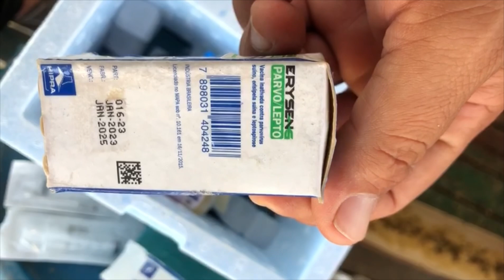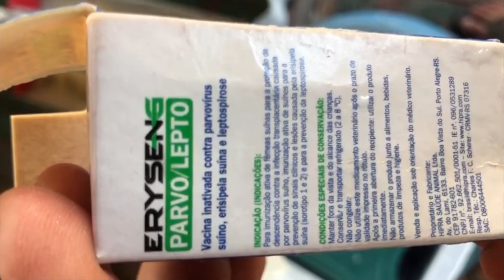DIA de VACINAÇÃO no PLANTEL , nas MATRIZES , LEITÕES e REPRODUTORES